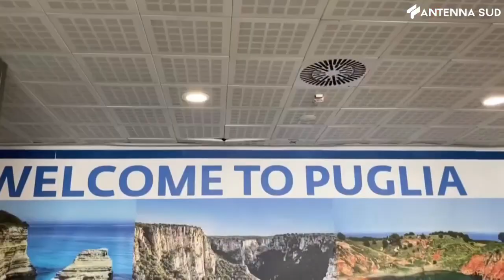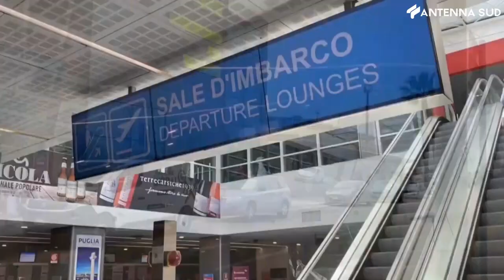3 dicembre 2022 - Trasporti, polemiche su cancellazione del volo Brindisi-Roma